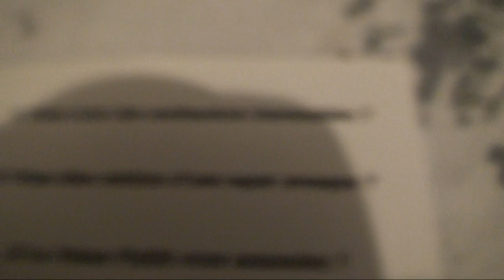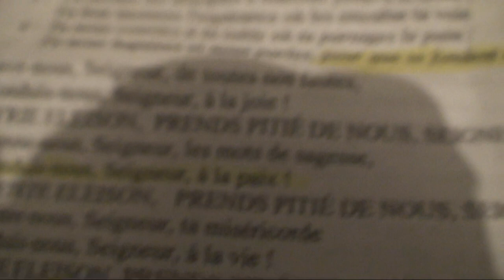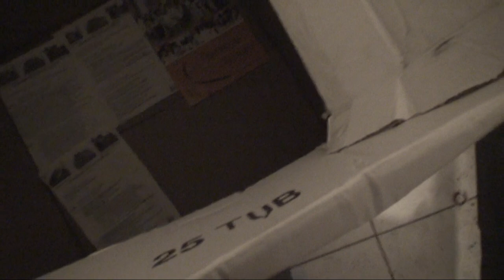astrôpôte pour la paix !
BST DU CGT POUR LE LUNDI 6 AOUT DE L AN DE GRACE DE M18
         DU REVEIL DE L ESPRIT MANIERE MEN IN BLACK 18

1 : Dans le semainier de l'esprit , le lundi on s'accorde en la 432 h !
Il y a entre 8 et 9 milliards d'instruements vrais a accorder dans la
Grande partition de la vie ! Sa joue trop faux c'est pas comme celâ !

2 : Plutôt en mineur le la , pasqu'en majeur sa veux dire VTFE = fuck !

3 : Tu manges = vla le carbu !
    Tu chies = vla l'échappement = Juska la on est tous pareil dans la combustion
 ET l'oxydation de la vie : OK ? Personne ne peut nier ! ( vas donc rendre ton
Rapport de combustion a la terre , en gros vas chier si tu t'en branle ) !

4.1 du CATRIN : Bienvenue dans l'ère nouvelle et annoncez que vous voulez en être !
Tout vas s'effondrer , trembler ou cramer ou innonder : la haut y z'en on marre !

5 : Déconsti-Pathie-Tution ! le système d'exploitation est trop pourri , C'est Starnak !

6 : Le gas-pillage de l'eau et le plus dégueulasse pour ceux qui n'en ont pas !

7 : Celui de la bouffe est de l'ordurerie manifeste bande de simples cyborgs sous-
Evolués(e) du bocal : allô on rebranche la prise de terre !

8 : Tesla doit se retourner dans sa tombe avec Albert E : vouloir du bien
Qu'ils transforment en mal : le genre d'oxymore du paradoxe du contraire de l'inverse !

9 : Ben il suffit de 2 neufs pour faire 3 six an 18 de Moa 8 au 6 !

     Sa y'est : la date et l'heure changent a cet instant précis : car n'oublies
Jamais qu'aujourdhui n'est que l'hier de demain = reprends ta place ange déchu par
Le pognon du mensonge et de la corruption de touut pouvoir en place , c'est mort !

BST du CGT : les voeux de Teleternel Christ de Nice !

1 : Un mai 2018 comme en 68 , 50 ans plus tard , mais planétaire  =
Tout le monde en insurection pacifique dans la rue pour changer ce
Système d'exploitation d'étât corrompu !

2 : Toujours reprendre mon Diô-16 an 18 / 2000 = 18 ans déjâ  depuis la ford
Sierra et 12 depuis qu'ils m'ont fait Le coup du camion a Coluche !
( Quand c'est pas l'heure , NDE , ben c'est pas leurre )

3 : Des élections planétaires pour un gouverne vrai , des médicats vrais ,
Un parle-vrai ainsi qu'un désarme-vrai , n'oubliez jamais que le seul prédateur
Connu a ce jour c'est l'homme qui marche a la carotte pour faire reculer le mulet !

4.1 : C'est l'emprise qui défonce l'empire pour que ce ne soit pas l'an pire !
En effet : je sorts l'an-toys car l'@n te nois Christ - off = ON !

 Que le règne vienne , Pace salute et inchal-amen-iraîm du Conseil Galactique Temporel
(ou 1), a fin d'accorder et d'affranchir plus de 8 milliards d'électrons qui gravitent
Sur le petit globule terre sans être libres et de reforme-athé vos disques mous
pour tout reconnecter a l'unité centrale !

 ENVOYE SPACIAL POUR TELETERNEL / REPORTE-ERE SANS GLACIERE !
 SANS AUCUN DOUTE , C EST MON @N-CHOIX !

 ET APPEL L @-BASE ! ( pour des siècles et des siècles du part-âge et Nom
 DU Père-t-âge ) = Sa vas chier dans l'espace-temps du Père Fusion !
               ( Terminal en Surch@rge )